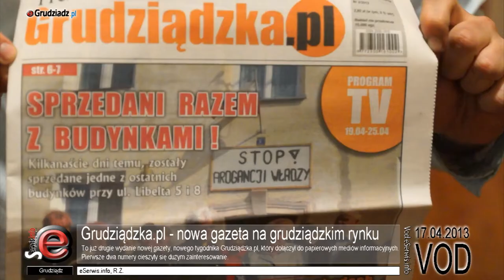Grudziądzka.pl - nowa gazeta na grudziądzkim rynku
To już drugie wydanie nowej gazety, nowego tygodnika Grudziądzka.pl, który dołączył do  papierowych mediów informacyjnych.

Pierwsze dwa numery cieszyły się dużym zainteresowanie, wiele osób skarżył się nawet, że nie mogą ich zakupić w punktach prasowych.

Porozmawialiśmy z redaktorem naczelnym tygodnika Grudziądzka.pl Piotrem Adamczykiem.